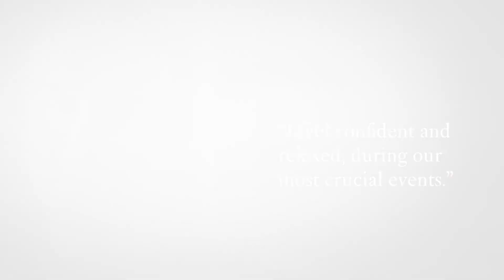Scania Power Generation Engine